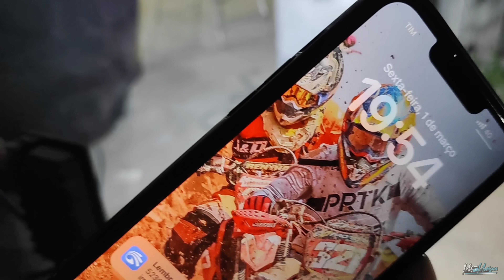(EP02)DEFINIÇÃO DE COR E PINTURA TRICOLT ROXA NO CAMINHÃO , PROJETO UNICO 👀